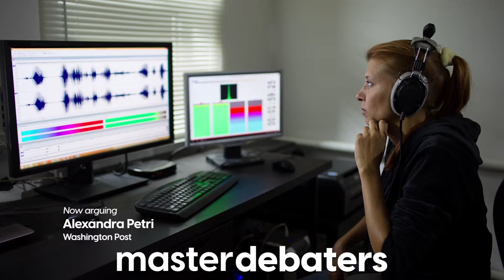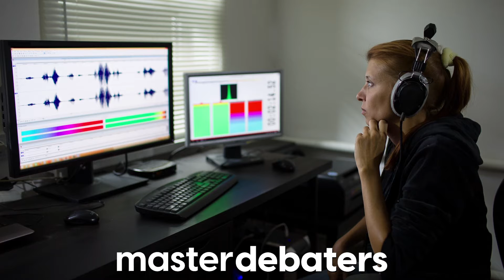Signs your girlfriend may be a Chinese spy | Master Debaters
Hey politicians: Here are some tips to help you figure out if your dear beloved MIGHT be a Chinese spy!